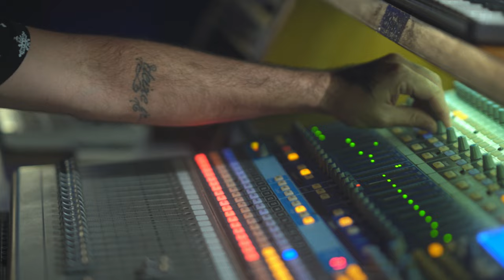Marcello Melo jr Feat. Lucas e Orelha -- Weekend (Clipe oficial)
WEEKEND - FAIXA II
EP. VAGABUNDO TAMBÉM SENTE AMOR

COMPOSIÇÃO: MARCELLO MELO JR.
FEAT. LUCAS E ORELHA
PROD. MUSICAL: JUAN O MAGO
PROD. VIDEO: FELIPE ROQUE E GUI SCARPARI
EDIÇÃO: GUSTAVO DORAGONA
DIREÇÃO: FLAVIO FONSECA E MARCELLO MELO JR.